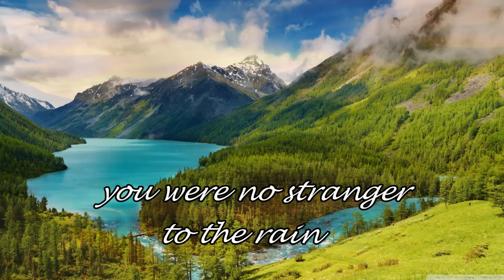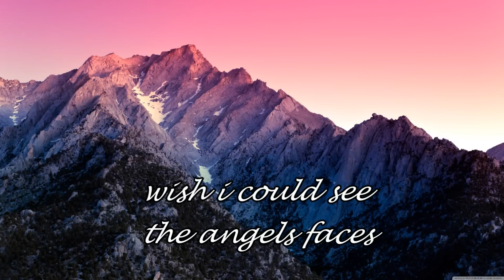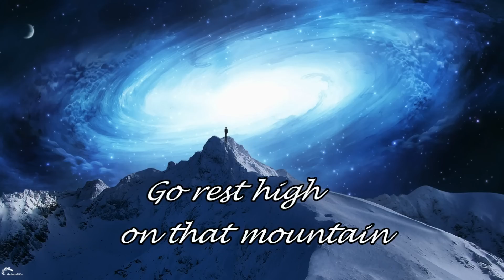Go Rest High On That Mountain (Guitar instrumental)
My instrumental version of "Go Rest High On That Mountain"
It  is a song written and recorded by American country music artist Vince Gill. It was released in August 1995 as the sixth single from his album When Love Finds You.
Played on my Custom Squier Stratocaster, (clean & distorted) through Podfarm and recorded in Audacity.